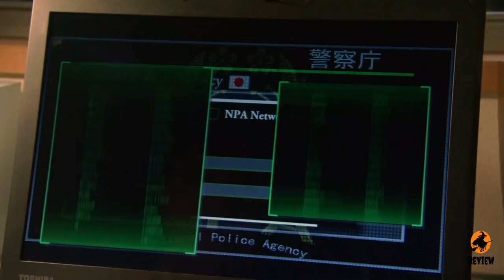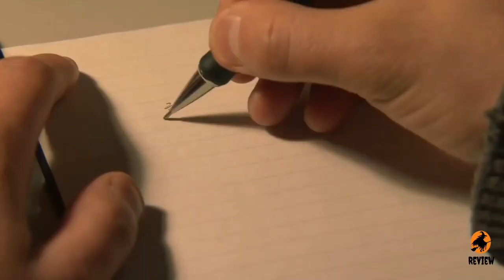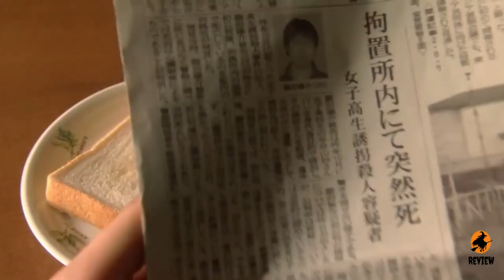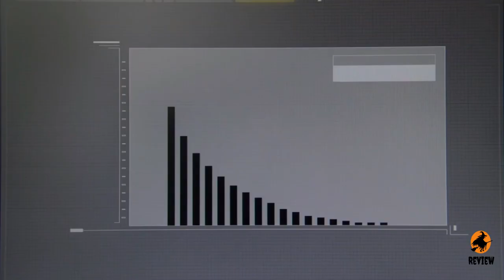Death Note 2006 Movie Review in English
Death Note is a 2006 Japanese supernatural thriller film based on the manga series of the same title by Tsugumi Ohba and Takeshi Obata. It was followed by a sequel, Death Note 2: The Last Name, released in the same year.

The films primarily center on a Tokyo college student who attempts to change the world into a utopian society without crime, by committing a world-wide massacre of criminals and people whom he deems morally unworthy of life, through a supernatural notebook that kills anyone whose name is written in the pages, while being hunted down by an elite task-force of law enforcement officers within Tokyo, led by an enigmatic international detective.

The two films were directed by Shūsuke Kaneko, produced by Nippon Television, and distributed by Warner Bros. Pictures Japan. The film was licensed by VIZ Pictures, Warner Bros. A spin-off film directed by Hideo Nakata and titled L: Change the World. Another sequel, Death Note: Light Up the New World, was released in October 2016.

Light Yagami is an extremely intelligent university student who resents crime and corruption in the world. His life undergoes a drastic change when he discovers a mysterious notebook, known as the "Death Note", lying on the ground.

The Death Note's instructions claim that if a human's name is written within it, that person shall die. Light is initially skeptical of the notebook's authenticity, but after experimenting with it, Light realizes that the Death Note is real. After meeting with the previous owner of the Death Note, a Shinigami named Ryuk, Light seeks to become "the God of the New World" by passing his judgment on those he deems to be evil or who get in his way.

Soon, the number of inexplicable deaths of reported criminals catches the attention of Interpol, as well as a mysterious detective known only as "L". L quickly deduces that the murderer, dubbed by the public as Kira (a Japanese approximation of the English word "killer"), is located in Japan.